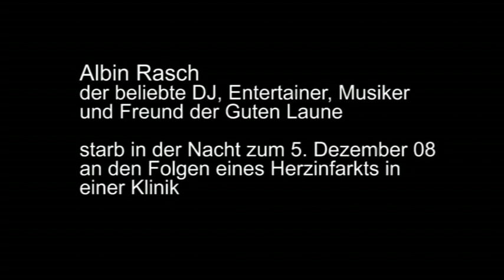Albin Rasch - In Memoriam 4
DAS JESACHER-LIED;  WIESICH MODA  -  Zum Gedenken an den grossen DJ, Entertainer und Saenger. Er starb am 5.12.08 an den Folgen eines Herzinfarkts in einer Klinik